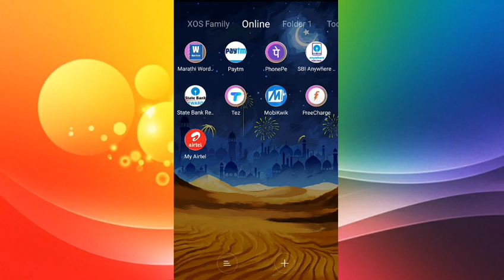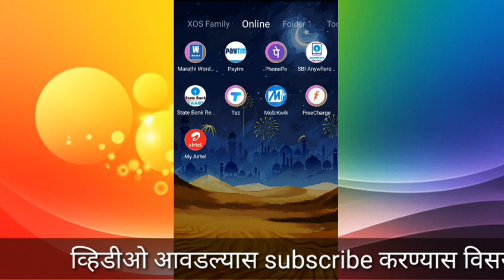दैनंदिनी नोंदी कशा घ्याव्यात ...?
मित्रानो आपल्या सर्वांना नोंदी लिहाच्या असतात त्या साठी मी संकलन करून एकत्रित केले आहे जेणे करून मदत होईल येवळीच  इच्छा आहे

Gurukul Maharashtra ( Special Thanks )

नोंदी वर्ग 1 ते 8 पर्यत

कोळी सर  ( Special Thanks )

संचयीका व प्रगती पत्रकातील नोंदी

गुणपत्रकासाठी नोंदी

Thanks